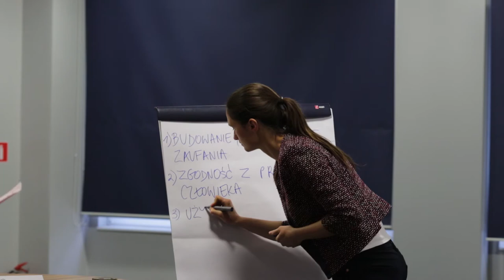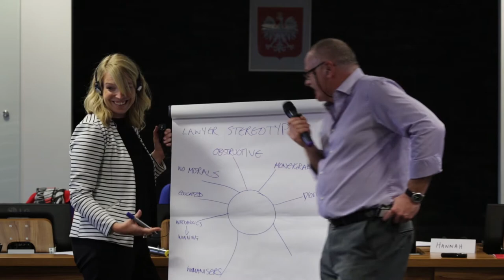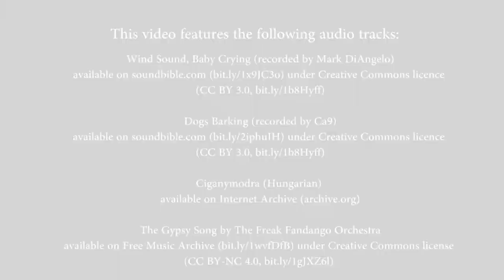Policing in Roma and Sinti Communities: The ODIHR Training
ODIHR has developed Training on Effective and Human Rights-Compliant Policing in Roma and Sinti Communities to strengthen the capacities of police officers operating at the local level in working effectively with Roma and Sinti and mixed communities, while complying with international human rights standards.